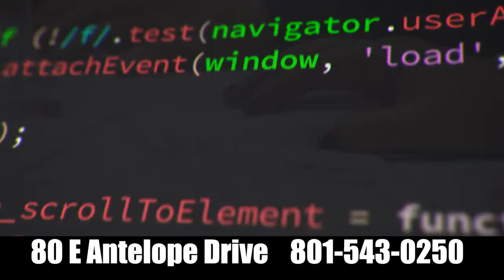Website Development Ad